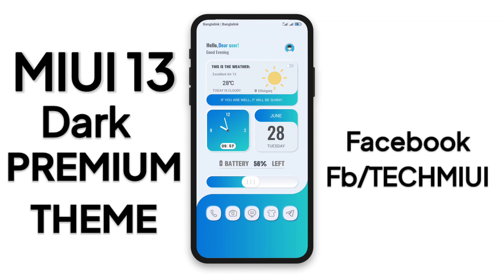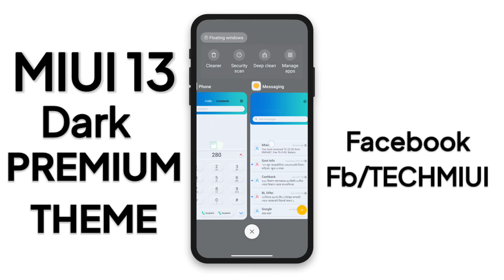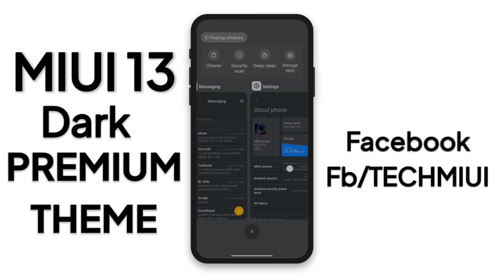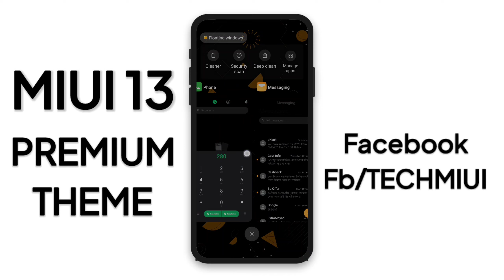Change Miui 13 System UI & Look On Any Xiaomi Phone - New Setting & Lockscreen On Miui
Name: Project [RIVER]
1/-
Creator Name: Rohit

Name: Cilok
2/-
Creator Name: Alraazx

Timestamps
00:00 THEMES (1)
01:57 THEMES (2)

(c)TechMiui 2022______________